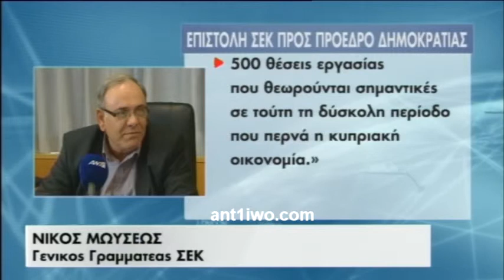Ζητούν παρέμβαση του ΠτΔ για διάσωση των Κυπριακών Αερογραμμών